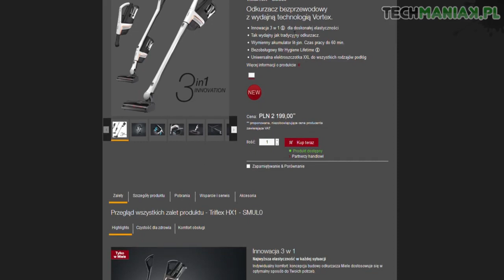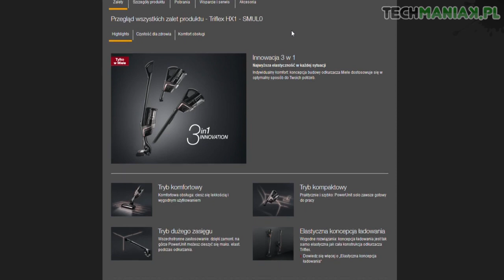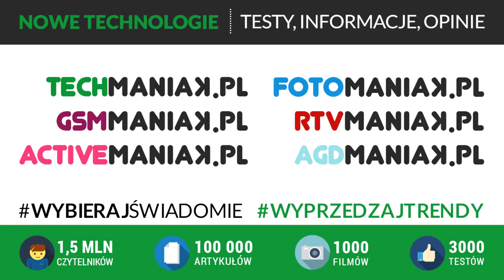Test Miele Triflex HX1 Cat&Dog - cichy i wydajny odkurzacz bezprzewodowy | techManiaK.pl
Poznaj najnowszy odkurzacz bezprzewodowy Miele Triflex HX1 Cat&Dog.
Innowacyjne odkurzacze bezprzewodowe Miele 3w1 dzięki elastycznej konstrukcji zapewniają maksymalną wygodę i komfort sprzątania każdej powierzchni, a przy tym są wydajne jak klasyczne odkurzacze.
Poznaj odkurzacze bezprzewodowe Miele Triflex HX1 i wybierz model dopasowany do Twoich potrzeb:

Triflex Cat&Dog idealny dla właścicieli zwierząt, dzięki specjalnej elektroszczotce usuwa sierść i brud bez wysiłku.

Triflex PRO dzięki dodatkowemu, wymiennemu akumulatorowi sprawdzi się przy sprzątaniu większych powierzchni.